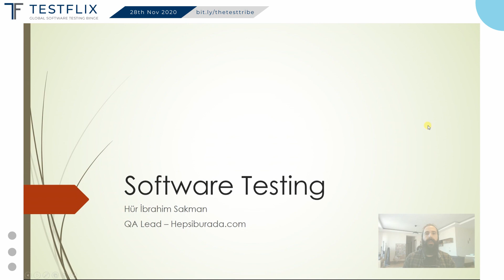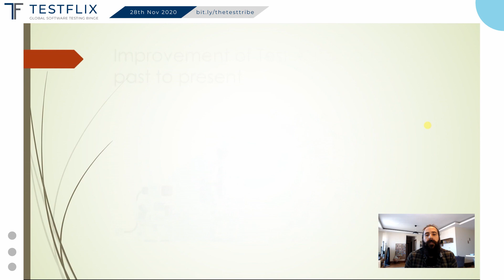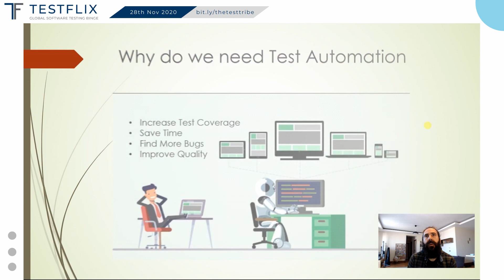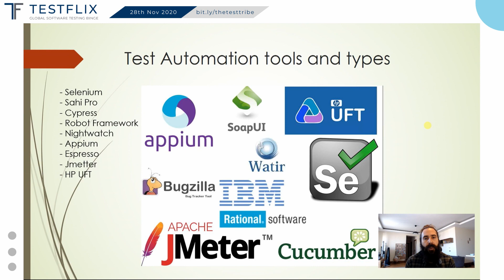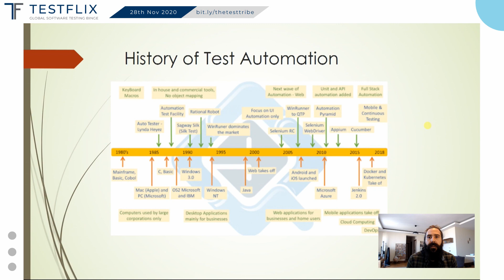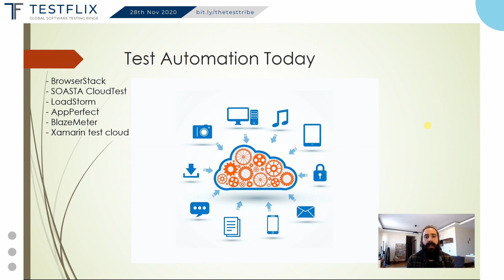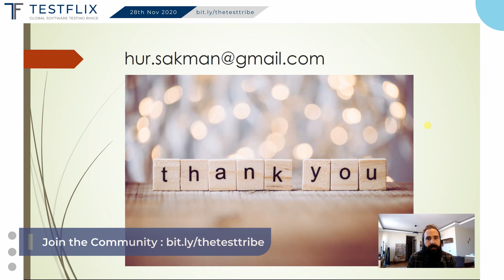“Evolving of test automation past to present ” by Hur Ibrahim Sakman | TestFlix 2020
TestFlix 2020 had:
-107 Speakers from 44 Countries
-5200 Registrations from 91 Countries

About this Talk:

“Evolving of test automation past to present ” by Hur Ibrahim Sakman

I have been working as a tester for about 8 years and I encountered many problems and I found many different ways to deal with them.
I will basically talk about evolving of test automation, most known issues for web or mobile and some quick tips for starters. I will also mention how companies’ perspective changed in the last 7 years.
I sincerely believe that many other testers will be enlightened and they will enlighten me as well.
Looking forward to talking to you on 28th November. Keep calm and keep finding bugs.

Top Takeaways:
• History of Test Automation
• Why should we use Test Automation

Speaker Bio:
Hür İbrahim Sakman has been working for 8 Years in Test Automation field. Especially the last 5 years he used many of the Test Automation tools. Such as Sahi Pro, HP QTP/UFT, HP LoadRunner, Selenium, Appium, SeeTest, Robot Framework. He wants to tell you about his Test Automation experiences.